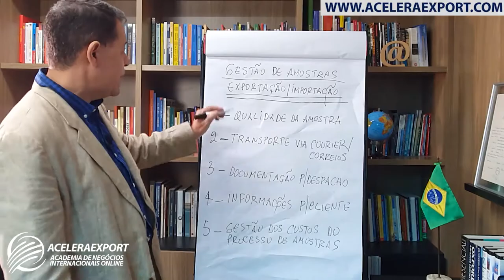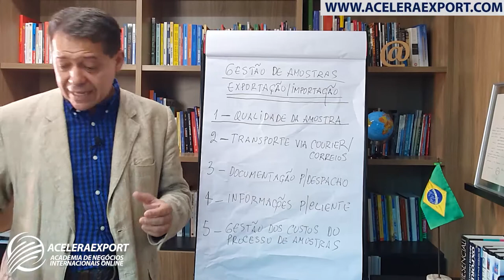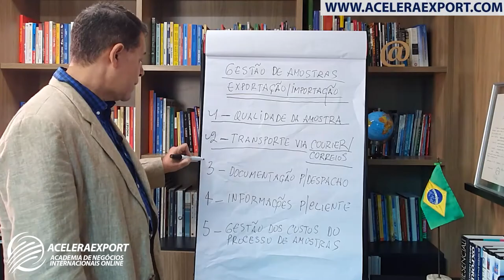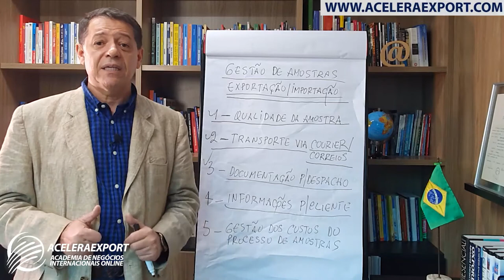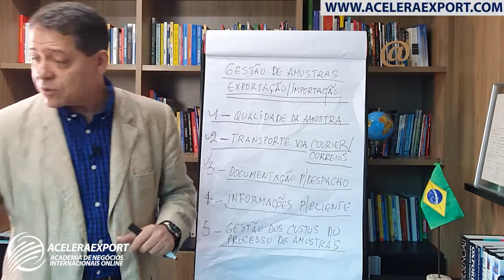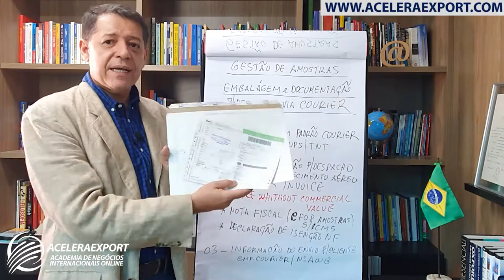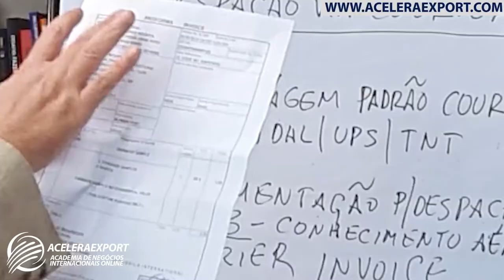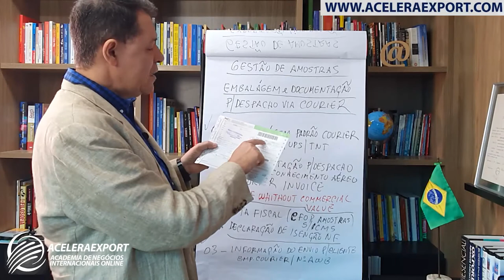GESTÃO DE PEQUENAS AMOSTRAS NO COMEX